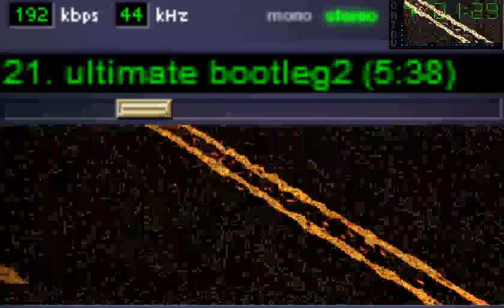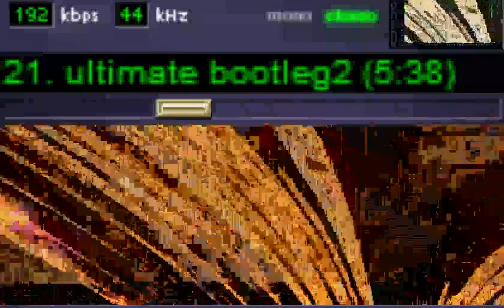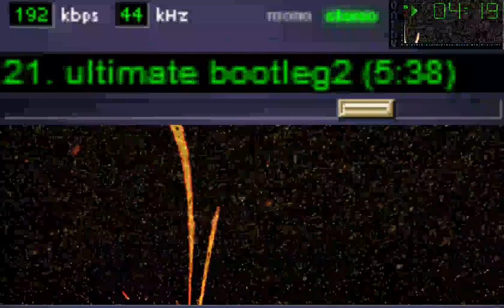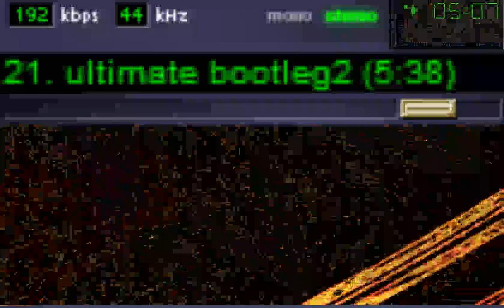Showcase "ultimate bootleg2"